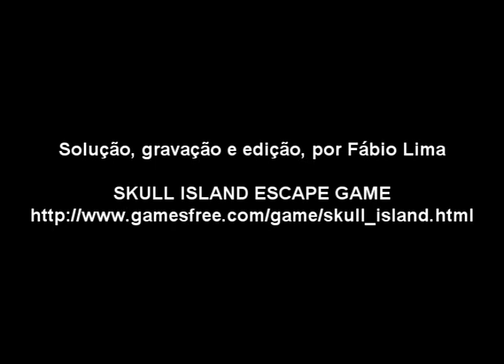Solution Skull Island Escape Game #2 / 2